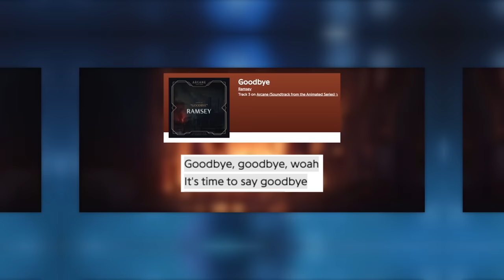The Scene That Changed Arcane...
Wow, Arcane is good! I'm sorry for not getting into it sooner! Winning some well-deserved awards for being one of the best video game adaptations to the big screen of all time! I am just enamored by the art style, and the writing, the cinematography all of it is just brilliant! So with that in mind, which scene is the best? The Scene That Changed Netflix's Arcane... It's the origin story of course. The time jump!

...Powder's voice actor is just phenomenal in this! Wow. I cannot wait to see what more she does with her career. What a surprise hit!